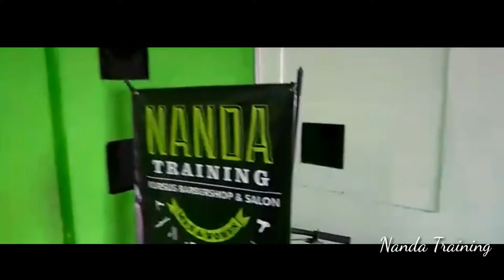Kursus potong rambut area mojokerto (nanda training)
KURSUS POTONG RAMBUT PRIA DAN WANITA (NANDA TRAINING) adalah tempat potong rambut cewek dan cowok yang sudah berpengalaman di bidangnya selama 11 tahun sejak 2006 membuka kursus/pelatihan potong pria dan wanita yang ingin menjadi pengusaha BARBER SHOP dan SALON. Anda bisa mnjadi pengusaha BARBER SHOP dan SALON yang buka beberapa cabang di tempat lain dengan sistem auto pilot. INGAT...agar kita menjadi suskses kita harus mngerti dan memahami usaha tersebut.sudah banyak lulusan dari NANDA TRAINING yang buka BARBER SHOP dan SALON secara mandiri.

NANDA TRAINING tidak hanya memberikan kursus barbershop saja,kita disini juga memberikan kursus salon seperti :

Info selanjutnya bisa WA,Telpon atau SMS ke 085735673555 atau 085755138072